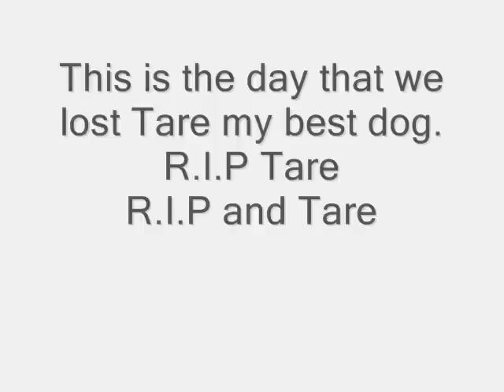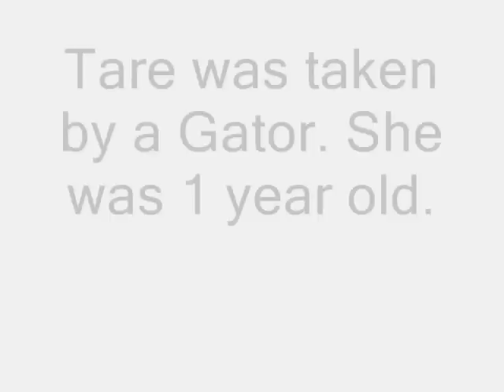Swamp Buggy Hunt 2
This was Tare's best and last hunt. we caught 2 hogs and seen about 10-14. Tare ran off chasing a hog and the battery in her tracking collar died, we could not find her, we looked for many hours that night and the hole next day, and every day after work. she was found 5 days later in a gator pond. all we could get back was here to collars. please just give a monent of silence at the end of this video in honor of a great dog just getting started at the age of one. Thank you